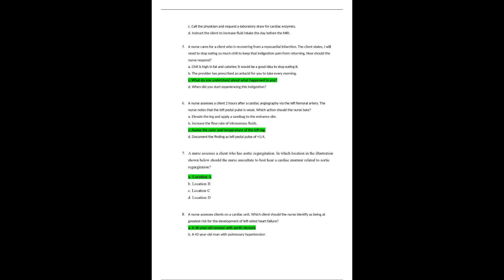NUR 2571/NUR2571 Professional Nursing II Exam 2 Quiz Bank Questions and Answers Latest Rasmussen